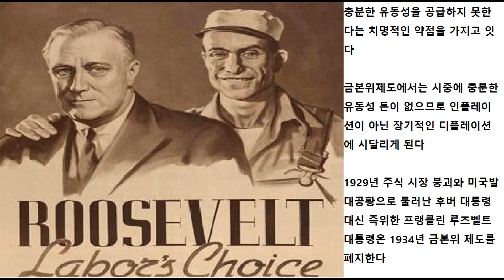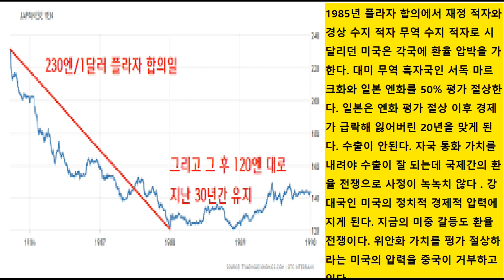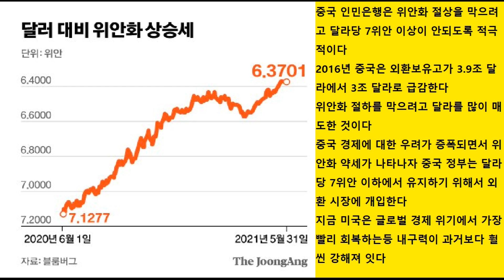1934 미국 금본위제도 폐지